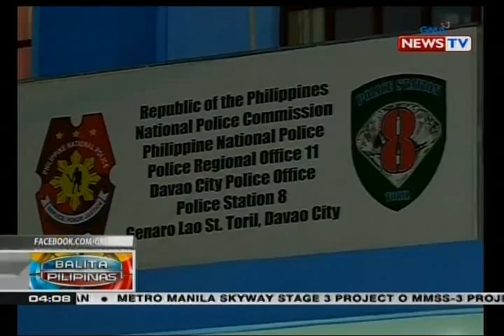P800,000 halaga ng shabu, nasabat; Apat na suspek, arestado